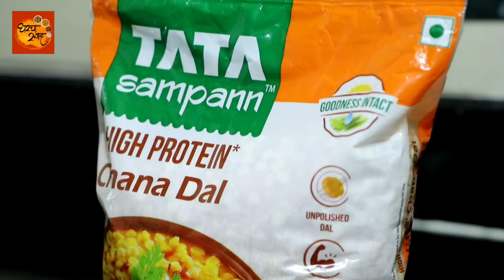या स्पेशल ट्रीकने न बिघडता २० minमध्ये परफेक्ट २ किलो प्रमाणात दाणेदार, रवाळ बेसन लाडू Besan Laddu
Besan Ladoo |  Besanche Ladoo | Besan ladoo with Tips and Tricks | Diwali Special Besan Laddu Recipe | बेसन लाडू | Besan ladoo recipe in marathi | Recipe By Gharcha Swaad

साहित्य ५०० ग्रॅमसाठी - ४¼ कप किंवा ५०० ग्रॅम रवाळ बेसन, ½ कप डिंक, १/३ कप साजूक तूप, १ tblsp वेलदोड्याची पूड, ¼ tsp जायफळ पावडर, ६ tblsp दूध, २ कप बुरा साखर किंवा तगार, ३ tblsp पिस्त्याचे काप आणि ¼ कप मगज.

साहित्य १ किलोसाठी  - ८½ कप किंवा १ किलो रवाळ बेसन, १½ कप साजूक तूप, २½ tblsp वेलदोड्याची पूड, १ tsp जायफळ पावडर, ¼ कप दूध, ३½ कप बुरा साखर किंवा तगार, ¼ कप पिस्त्याचे काप आणि ½ कप मगज.

कृती - प्रथम चण्याची डाळ ५/७ मिनिटे मंद गॅसवर भाजून तीला थंड करावी आणि चक्कीवर रवाळ दळून घ्यावी. त्यानंतर पॅनमध्ये थोडं साजूक तूप घालून मगज आणि पिस्ता १ मिनिटे मंद आचेवर परतून घ्यावा. पुन्हा अर्धे तूप घालून त्यात डिंक फुले पर्यंत परतावा आणि नंतर त्यात बेसन घालून वरून उरलेले सर्व तूप घालावे आणि मंद आचेवर खमंग सुगंध सुटे पर्यंत भाजावे. खमंग सुवास सुटला कि यात दुधाचा हबका मारावा आणि परतून घ्यावं. त्यानंतर यात वेलची, जायफळाची पूड घालावी आणि एकजीव करून घ्यावं. एकजीव झाल्यावर गॅस बंद करावा आणि बेसन कोमट थंड करून त्यात बुरा साखर एकजीव करून घ्यावी. त्यानंतर यात डिंक, मगज आणि पिस्ता एकजीव करून लाडू वळवून घ्यावेत. हे लाडू २०/२५ दिवस तुम्ही आरामात खाऊ शकता.

👇🏾👇🏾  More Useful Top  Recipes  👇🏾👇🏾

आमचे व्हिडीओ आणि रेसिपी आवडत असतील तर " घरचा स्वाद " हे चॅनेल आजच सबस्क्राईब करा !